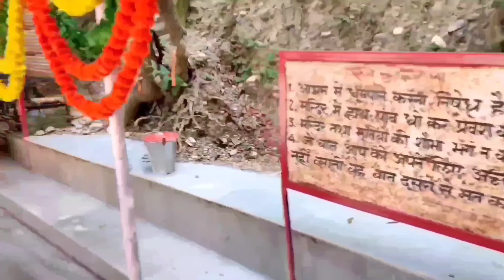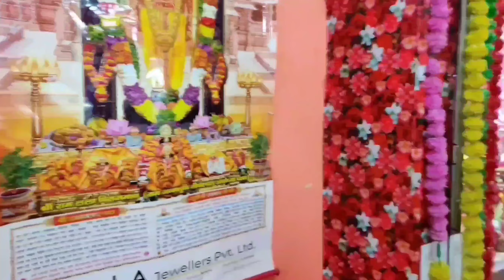29 नवम्बर मासिक शिवरात्रि को पार्थिव शिवलिंग पूजन का विशेष महत्व और उपाय Masik Shivratri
29 नवम्बर मासिक शिवरात्रि को पार्थिव शिवलिंग पूजन का विशेष महत्व और उपाय Masik Shivratri

pradeepmishra
Pradeep Mishra Ji🚩kartik श्री महामृत्युंजय शिव महापुराण कथा | प्रदीप मिश्र जी की कथा लाइव | श्री शिव महापुराण कथा Mishra Ji🚩kartik

Pradeep Mishra
पंडित प्रदीप मिश्रा सीहोर वाले के उपाय बताओ
pandit pradeep mishra ji ke totkepandit pradeep mishra ji live pandit pradeep mishra ji ke bhajan

kartik maas ka aarambh
kartik maah aarambh
kartik mahine ke upay
kartik ka mahina
kartik mahine me snan
जय सियाराम |
श्री शिवाय नमस्तुभय। हर हर महादेव
ॐ नमः शिवाय | महादेव की जय हो
जय सियाराम |

unofficial video
Credit :- @panditpradeepmishraofficial  __________________________________________________

katha
pradeep mishra ji shiv mahapuran
katha live